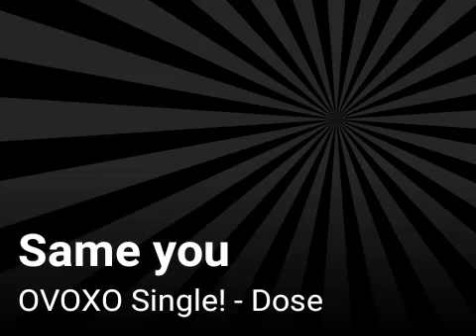Same you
OVOXO Single! - Dose